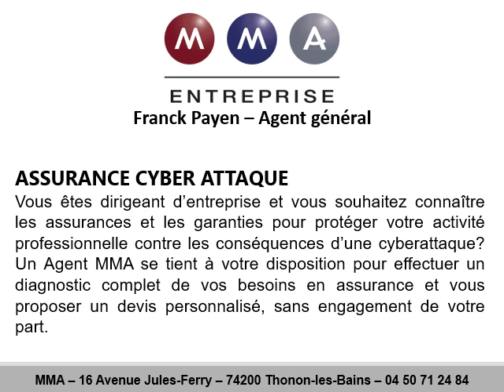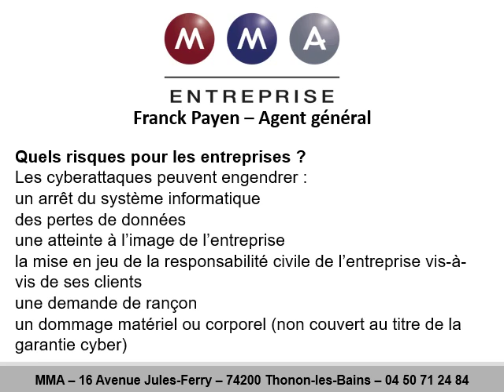Assurance cyber risques à Thonon-les-Bains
Assurance cyber-risques à Thonon-les-Bains au 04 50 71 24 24
Assurance cyber-risques à Thonon-les-Bains ! Vous pouvez faire confiance à MMA pour recevoir un devis assurance cyber-risques dans les meilleurs prix du marché.
Nos derniers envois d’assurance cyber-risques à Thonon-les-Bains et la région